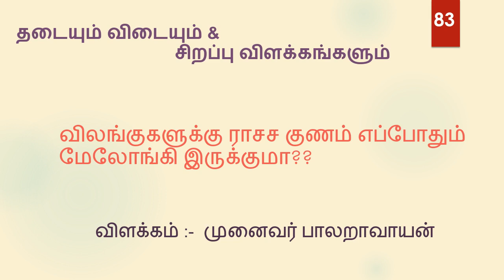83. விலங்குகளுக்கு ராசச குணம் எப்போதும் மேலோங்கி இருக்குமா?